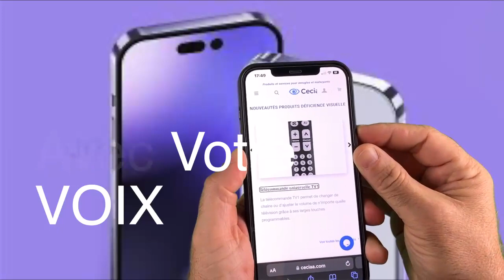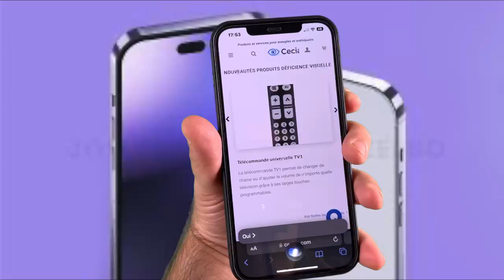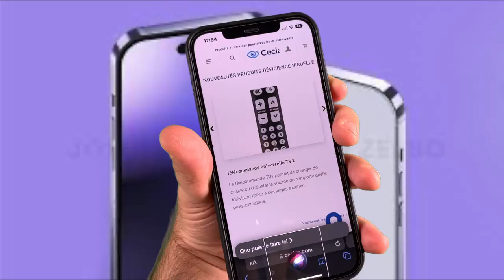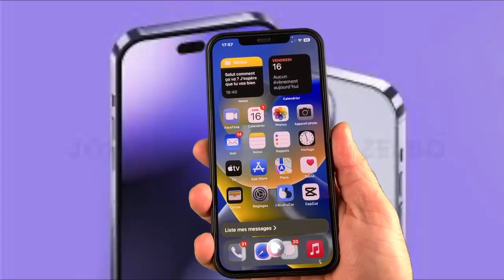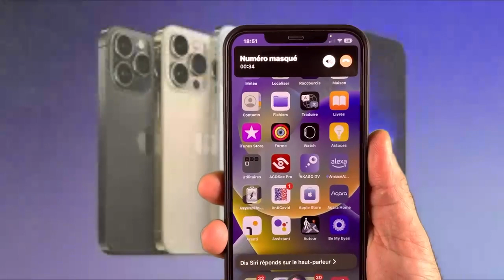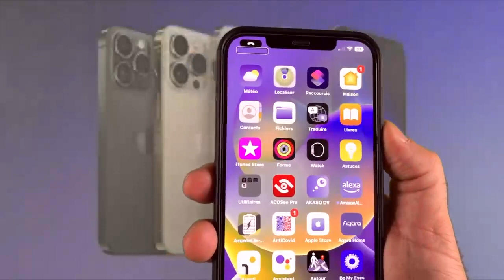iOS 16 nouveautés Siri : Siri transforme votre iPhone Avec de toutes nouvelles fonctions vocales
Siri devient de plus en plus puissant grâce à iOS 16 vous allez pouvoir faire de plus en plus de choses voir hors ligne avec Siri dans cette vidéo je vous présente pas mal de nouveautés et ceci la première vidéo hésitez pas à vous abonner à la chaîne et à très bientôt
Siri iOS 16 Nouveautés : Nouveautés Siri Avec iOS 16 Sur Votre iPhone